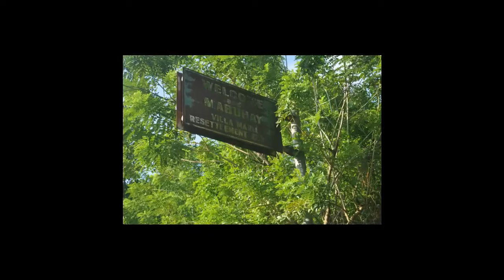Sitio Taric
A documentation of  Colegio de Sebastian's students about our Aetas brothers and sisters at Villa Maria, Porac, Pampanga